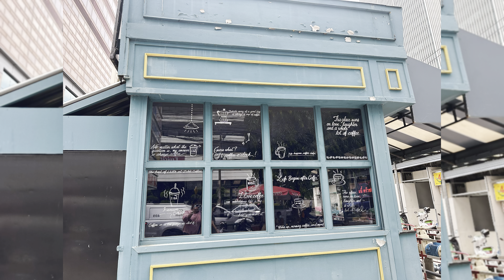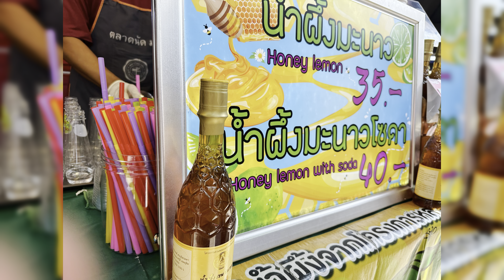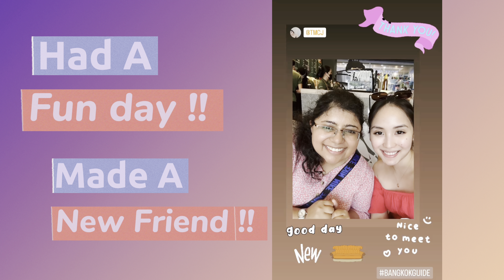Bangkok Shopping & Food Guide: Shopping & Food Tour. Exploring Hidden Local Markets- เที่ยวกรุงเทพ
Take a bangkokshopping & bangkokfood tour with @bkksfguide, bangkokguide, bangkokfoodguide, foodie, and shopaholic , to locally shop and eat at hidden bangkokmarkets .
explorebangkok with a localguide who is born and raised in Bangkok and can speak fluent English, plus Thai and Hindi.
Direct message @bkksfguide to book a Bangkok guide 🇹🇭, and a personal guide for your trip to kualalumpur🇲🇾.

ส่งข้อความโดยตรงถึง @bkksfguide เพื่อจองไกด์กรุงเทพฯ 🇹🇭 และไกด์ส่วนตัวสำหรับการเดินทางไปกัวลาลัมเปอร์🇲🇾

*A guide for Kuala Lumpur🇲🇾 is only available, during the weekend.*

Contact on Facebook & Instagram: @bkksfguide for tour bookings.
If interested in hiring a local shopping and food guide who is fluent in English, and can speak the local Thai language and Hindi DM or email Namrata Gupta @ .
Will customize your tour according to what you are interested in shopping, eating, and exploring. Check out details about my shopping tour on my YoExplore, and Airbnb hosting You can also book my tour online through YoExplore, and Airbnb.

Video taken by: iPhone 14 pro
Edited by: iPhone 14 pro (CapCut app)